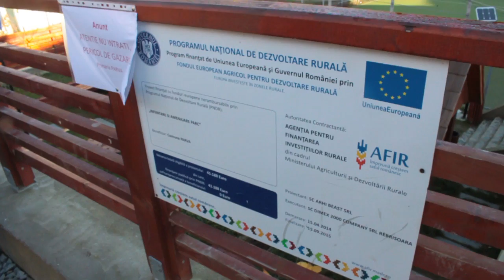Izvorul de la Parva face victime: un bărbat a murit intoxicat cu gazele emanate